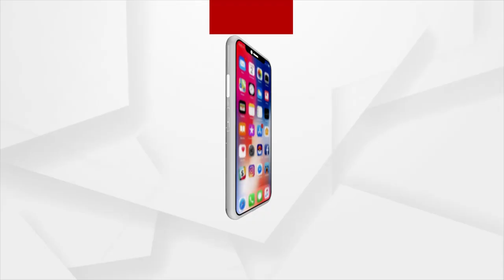Sata Katha || ମେୟର ଖୋଲିଦେଲେ